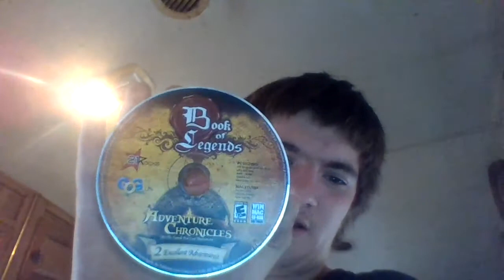Just to let you know